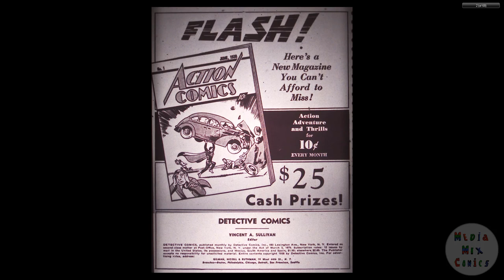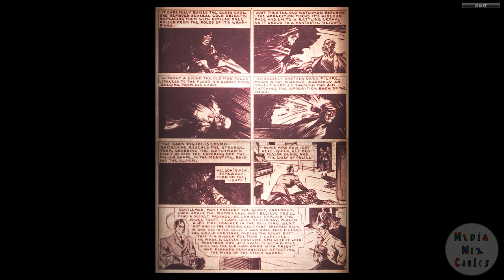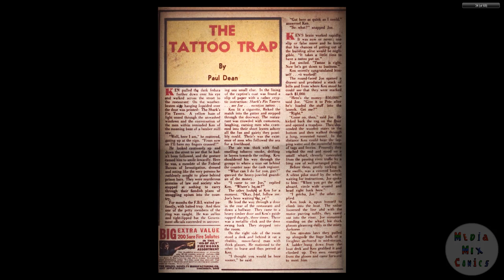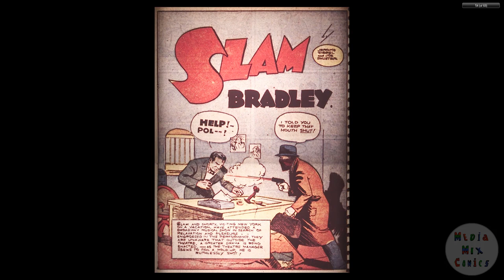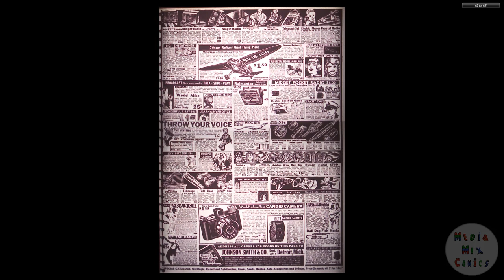DC CHRONOLOGY____00078 Detective Comics 016